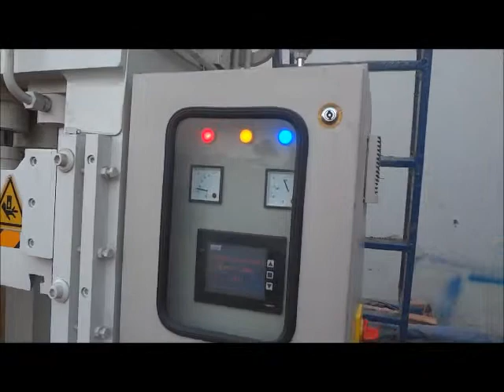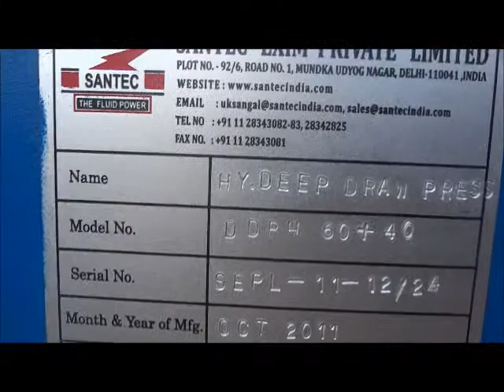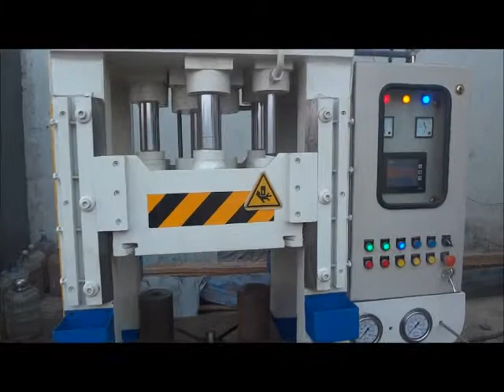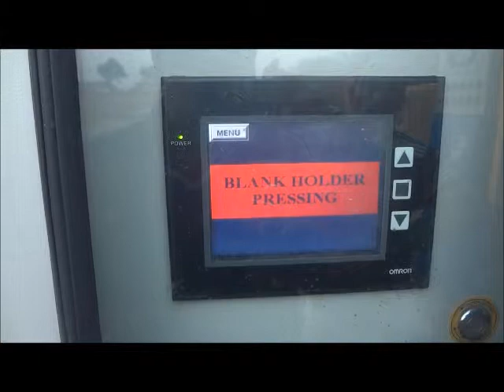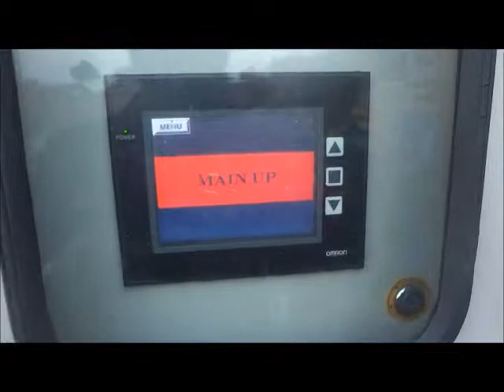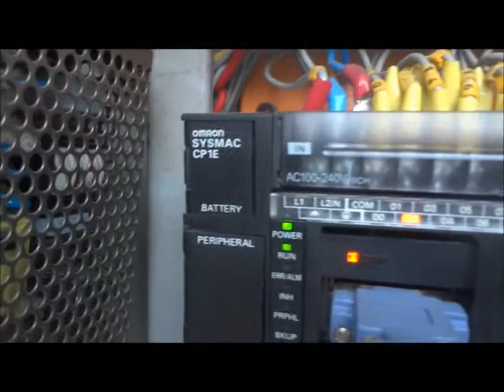DEEP DRAWING PRESS .wmv